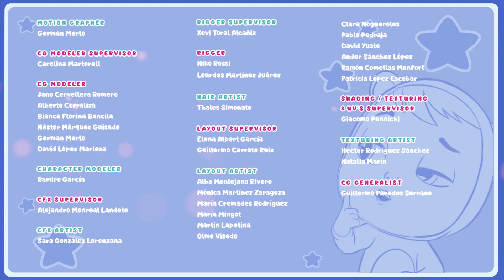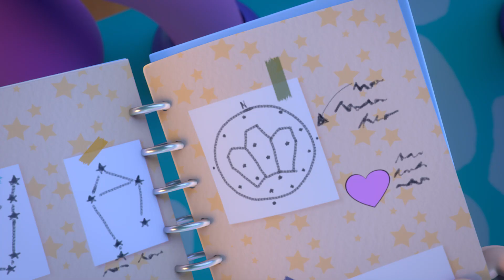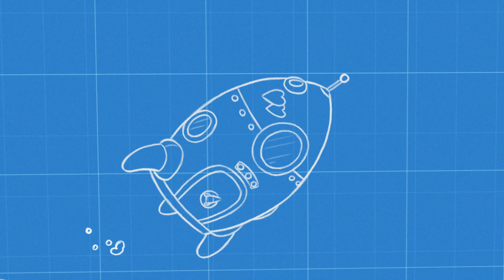✨🚀 Kosmiczna Przygoda 🚀✨ CRY BABIES 💧 MAGIC TEARS 💕 WSZYSTKIE Odcinki ✨ Bajki dla DZIECI po POLSKU